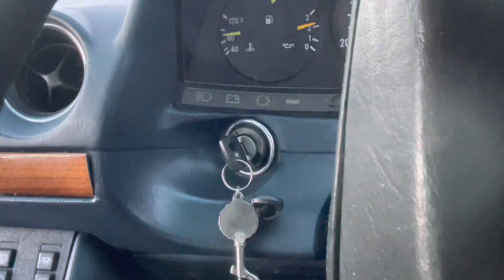1985 Mercedes W123 300TD - Vacuum Modulator leaking & isolation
Trying to work out the reasons that my car’s engine won’t turn off. Smoke tested the system today and found the gearbox modulator leaking. So I isolated it and hey presto the engine stops and all the locks work! Now to change the mod unit.